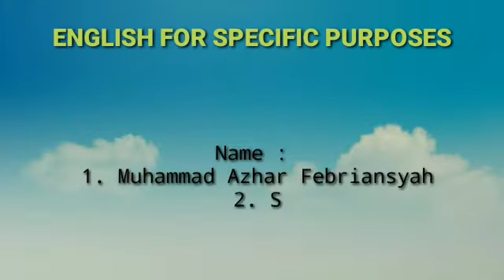Communication therapeutic || Syifa.R - M.Azhar.F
ESP SPEAKING